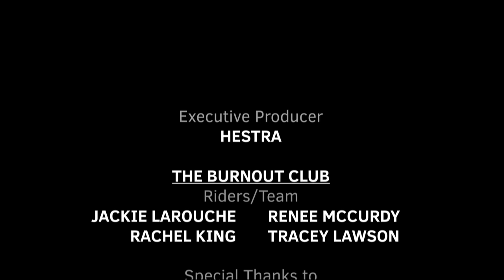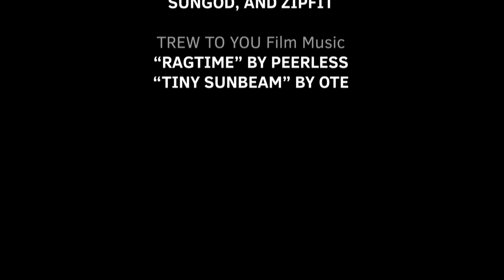TREW To You Community Film Project - Team Burnout Club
Check out team 'Burnout Club' submission for the TREW To You Community film project!

to RSVP for the in-person screenings, find more information on all of the teams, and to learn about the TREW To You project as a whole!

Don’t forget that the winning team will get rewarded $10,000 and YOUR vote matters!

Hestra Gloves
Rux Life
Super Pacific Campers
Evo